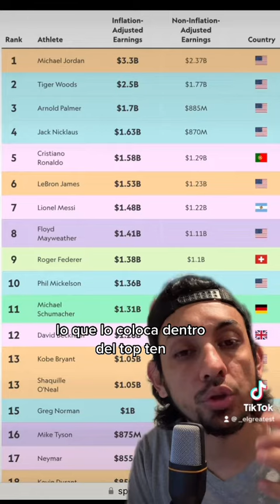¿Porqué Floyd Mayweather Jr es uno de los grandes del boxeo?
Mis hermanos, nos guste o no, Floyd Mayweather Jr es uno de los grandes del boxeo. Aquí te lo platico.

Aquí les dejo este libro que seguramente les va a ENCANTAR

Y mi newsletter de boxeo: elgreatest.substack.com